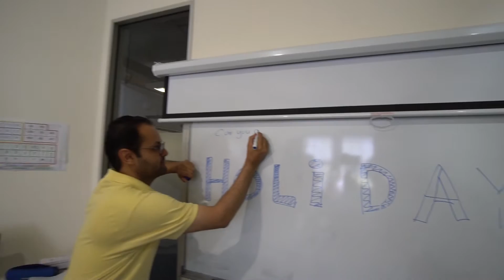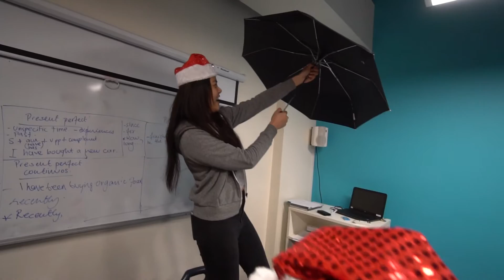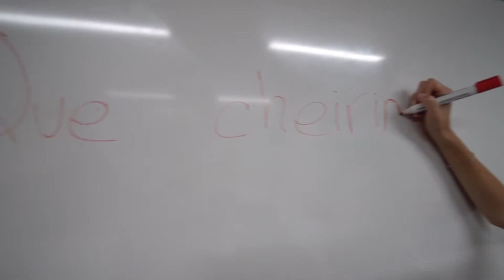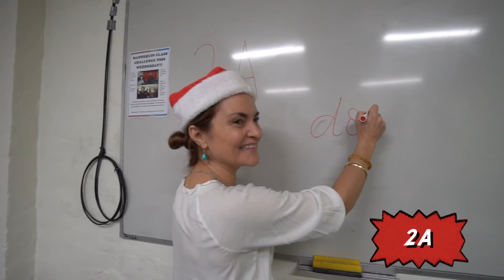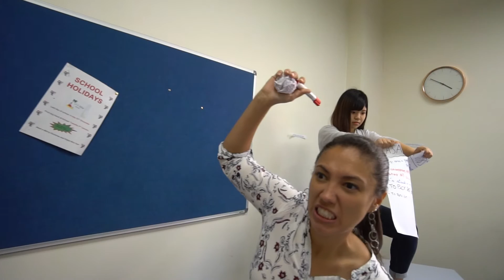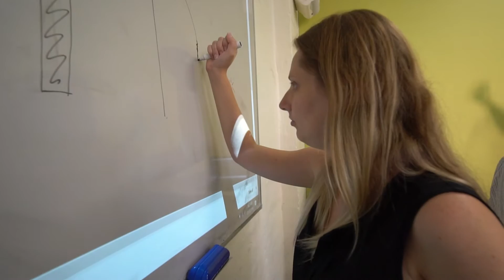Langports Sydney's Mannequin Challenge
Langports Sydney's students and staff members frozen in action! Help us to make this impressive mannequin challenge go viral on internet.